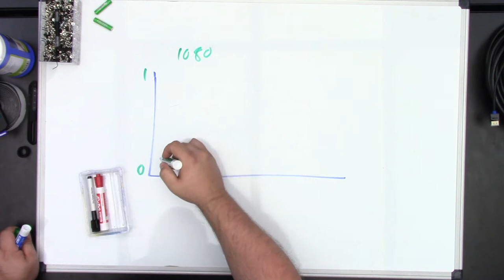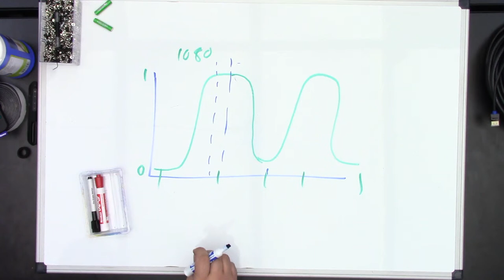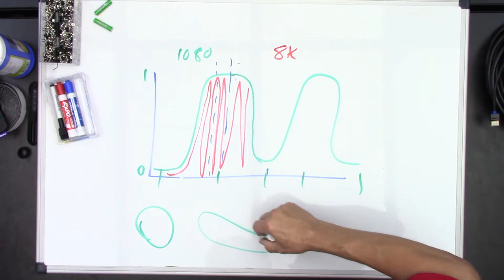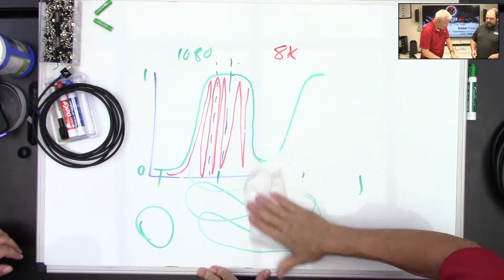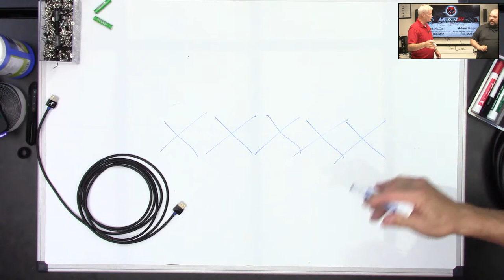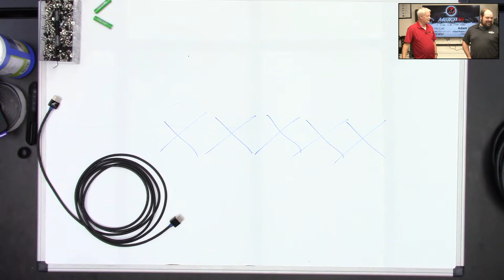What happens when you Coil a Cable? - Metra AVTechTips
What happens to signals when the cable transmitting them is coiled into a roll? Well, unless you're trying to create an antenna or a feedback loop, then nothing good. Join Brent and Adam while they discuss the effects that a coiled cable can have on functionality and surrounding cabling.

Twitter.com/MetraAV
LinkedIn.com/company/MetraAV
Facebook.com/MetraAV
Instagram.com/MetraAV